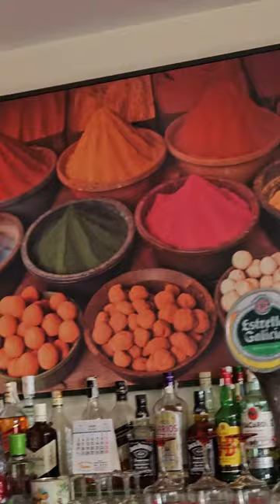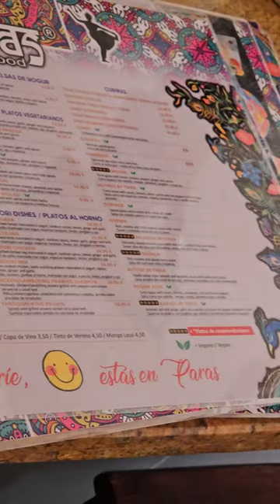dailyvlog restaurant baby cute punjab ‎@bholashola status like babe chandigarhvlog